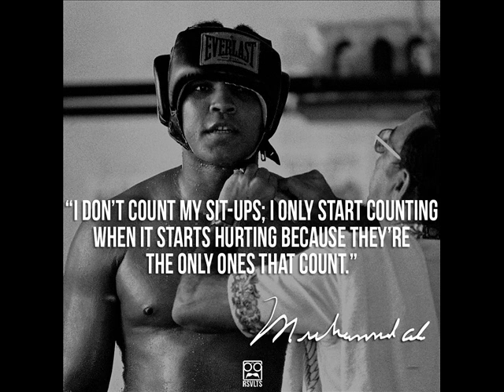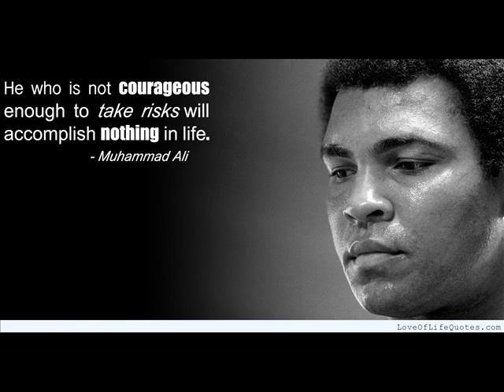Legendary boxer Muhammed Ali dies of septic shock at 74 !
The death of Muhammad Ali, the three times heavyweight champion of the world, set off a torrent of tributes from sporting stars, civil rights campaigners and ordinary fans on Saturday reflecting how the silver-tongued boxer transcended barriers of race and expectation.

He died with four of his daughters gathered at his hospital bedside in Scottsdale, Arizona, where he was being treated for breathing difficulties.

The man who called himself “The Greatest” and spent a career living up to his own description died at the age of 74 on Friday night.

Muhammad Ali in his own words Muhammad Ali in his own words Play! 01:22

His death was confirmed by Bob Gunnell, his long-time spokesman, who said the cause was "septic shock" due to natural causes.

“It was a very peaceful passing and they are with him as we speak,” he said. “You know, we lost a great person in this world tonight.

Ali is survived by his fourth wife Lonnie, whom he married in 1986, and nine children.

A public funeral will take place in Ali's home town of Louisville, Kentucky, on Friday.

Fans gathered outside the Osborn Medical Centre, where he died, taping roses to the wall and lighting candles at a makeshift memorial.

His daughter Hana Ali encapsulated what many saw as his unique combination of strength and tenderness, describing her father as a "humble mountain”.

Ali dominated the sport for two decades before time and Parkinson's disease, perhaps triggered by thousands of blows to the head, ravaged his athletic body and ended his storied career in 1981.

As news of his death spread in the early hours of Saturday morning, an extraordinary coalition of fans united in tribute to his sporting prowess, quickness of wit and political defiance.

Barack Obama, who keeps a pair of Ali boxing's gloves in his private study at the White House,  said the boxer's struggles helped define America.

"That's the Ali I came to know as I came of age - not just as skilled a poet on the mic as he was a fighter in the ring, but a man who fought for what was right,” he said in a heartfelt message.

Muhammad Ali works out before the Rumble in the Jungle in 1974
Muhammad Ali works out before the Rumble in the Jungle in 1974 Credit: Horst Faas/AP

“A man who fought for us. He stood with King and Mandela; stood up when it was hard; spoke out when others wouldn't.”

For many, Ali was not merely the greatest fighter in boxing history, but a key figure in America's civil rights movement.

He first came to prominence winning a gold medal at the age of 18 at the 1960 Rome Olympics in the heavyweight division as Cassius Clay.

He became world champion four years later, winning the title from Sonny Liston.

Soon after that he converted to Islam and changed his name to Muhammad Ali, rejecting what he described as his slave name.